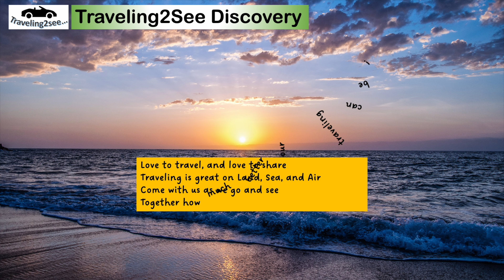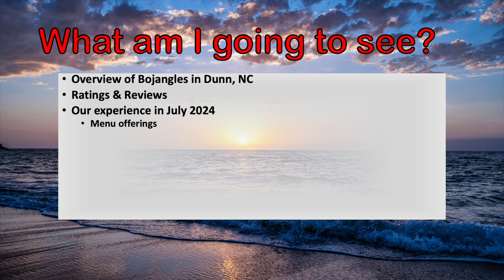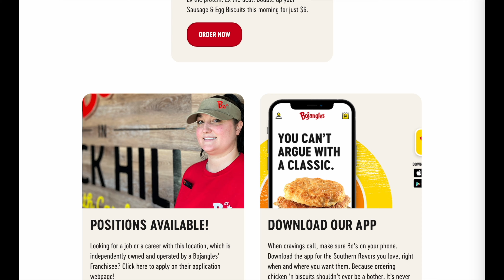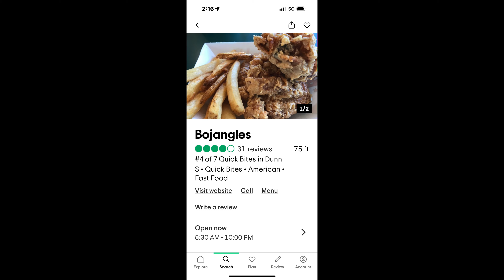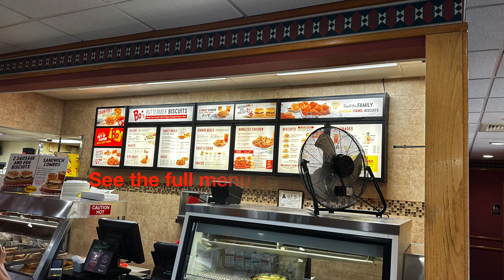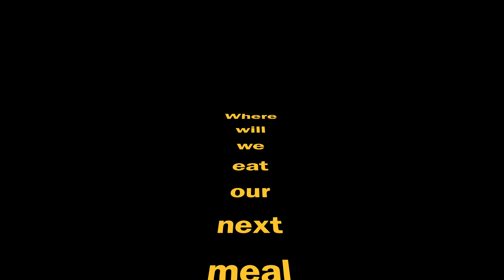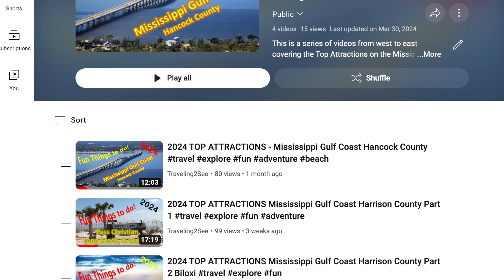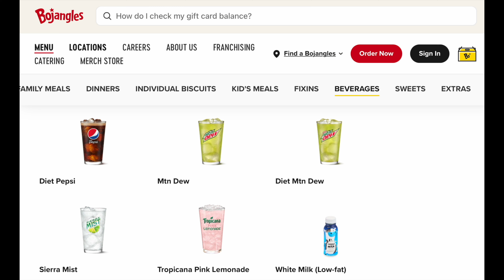GREAT FAST FOOD on the Road - Bojangles Dunn North Carolina 2024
Traveling2See Restaurant Review: Bojangles – Dunn, NC

A discovery on our recent trip!

@Traveling2See YouTube Channel

YouTube Music:
- Victim to Victor by RKVC

See the other Traveling2See Mississippi Gulf Coast, Coastal Mississippi Restaurant Reviews.

This is a channel about our traveling adventures, from vacations, weekend wanders, and interesting places around home. We will discuss how we planned the trip, research, travel planning, booking travel, rooms, tours, events. I’ll share some are fascinating stories that I have picked up along the way and tips that I wish we had known.

Love to travel, and love to share
Traveling is great on Land, Sea, and Air
Come with us as we go and see
Together how much better our traveling can be!

We receive no compensation on these reviews of establishments that we enjoy.